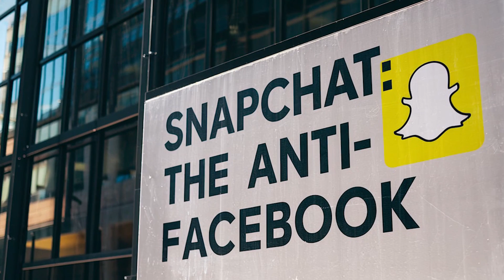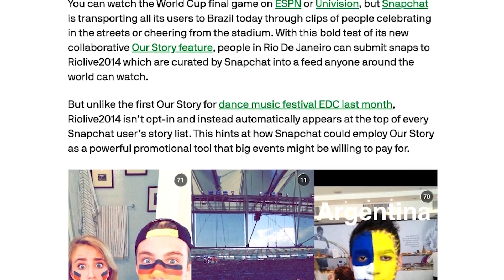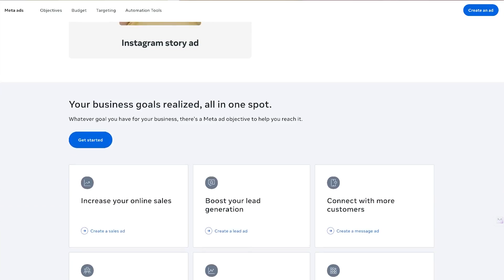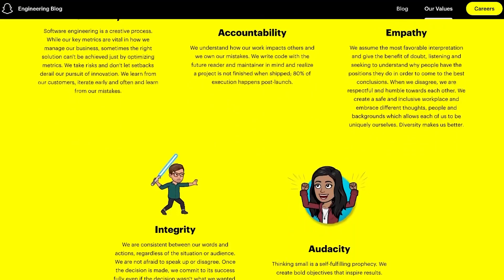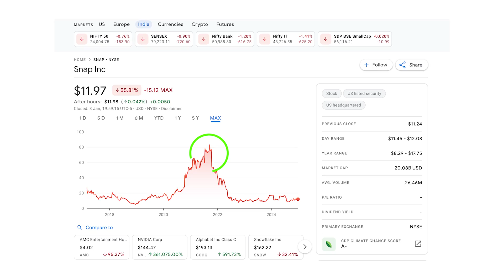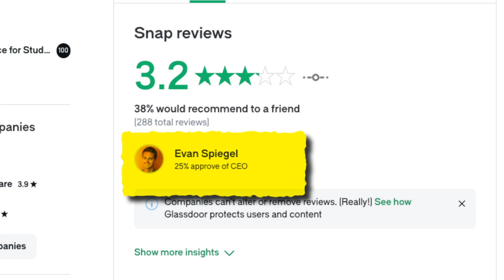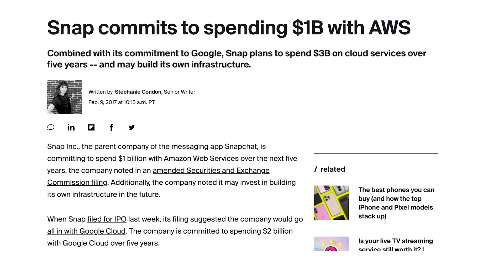What is Snap actually like as an engineer? (from Snapchat employees)